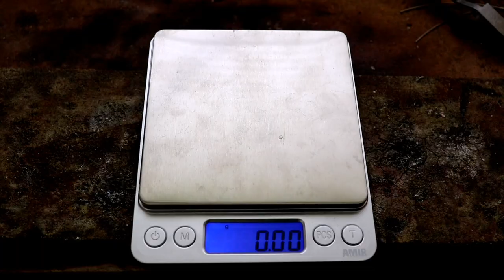REVIEW Sterling silver pendants | Viking Axe | Lion | Bear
Thanks!